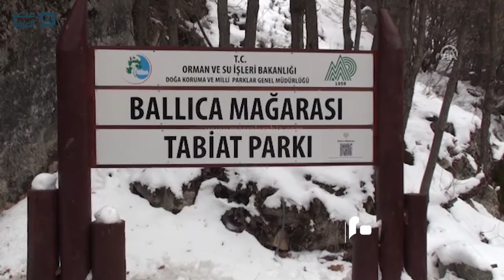مصر العربية | مغارة "بالليجا" التركية.. ثامن عجائب الدنيا تستعد لاستقبال السيّاح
في إطار جهودها لتطوير القطاع السياحي، تسعى السلطات التركية إلى تأسيس مركز للمعالجة الطبيعية في مغارة "بالليجا" الواقعة على ارتفاع 1085 مترًا فوق سطح البحر في ولاية "توقات" وسط البلاد.

وتقع مغارة "بالليجا" في بلدة "بازار" التي تبعد 26 كيلومترًا عن مركز ولاية توقات، وتجتذب العديد من السياح المحليين والأجانب بفضل خصائصها الفريدة من نوعها.

وتتمتع المغارة بحرارة معتدلة تصل إلى 18 درجة مئوية، ورطوبة تُقدّر بنحو 54 بالمئة، وتُعدّ من أكبر وأروح المغارات في العالم.

وتضم المغارة صالات عديدة، منها "الحليمات العليا الكبيرة" و"صالة المسبح" و"الموحلة" و"الأحفور" و"صالة الخفافيش" و"الحفرة" و"الأعمدة" و"الجديدة"، وتُعد نقطة التقاء بالنسبة لمرضى الربو وعشاق المغامرات.

وخلال حديثه للأناضول، وصف والي توقات "جودت جان"، مغارة "بالليجا" بأنها "إحدى النعم التي منحها الله للأرض"، و"ثامن عجائب الدنيا".